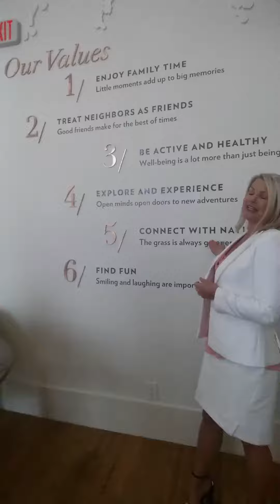New Homes Sandbrock Ranch Aubrey Texas Marketing Manager Interview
New Homes Starting From 250s. Highland Homes David Weekley Homes Perry Homes. Amenity Center, Resort-Style Pool, Playground/Playscape, Dog Park, Walking Trails. Sandbrock Ranch is a master-planned community in Aubrey, Texas on 2,400 acres that will eventually have 2,600 families. This community ls conveniently-located in North Texas near the Dallas North Tollway with an easy commute to Frisco and Plano Texas. Dallas and Dallas Fort Worth airport are within easy commutes too.

We'd love to show you the community and builders.